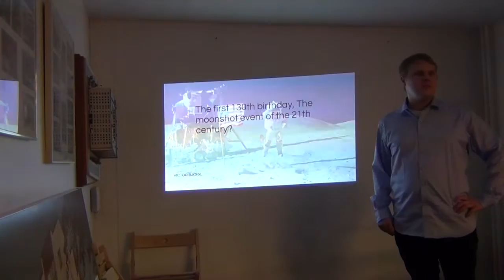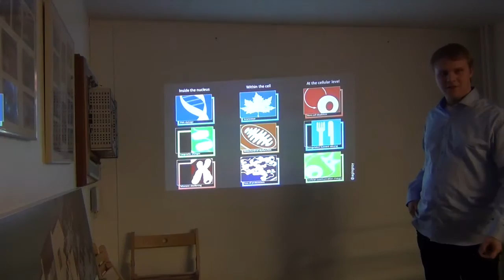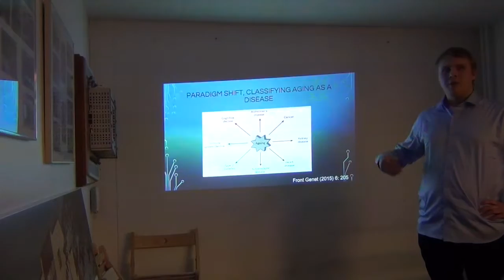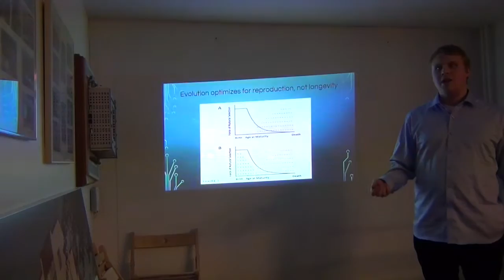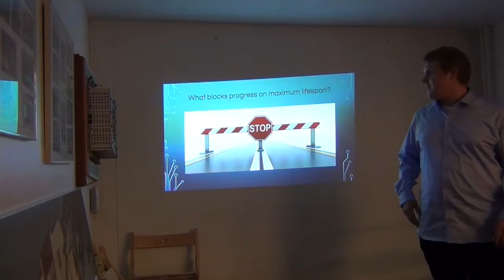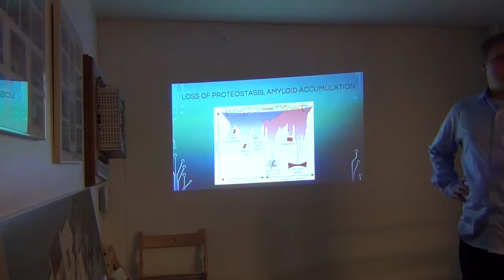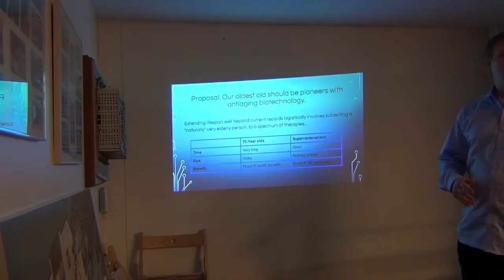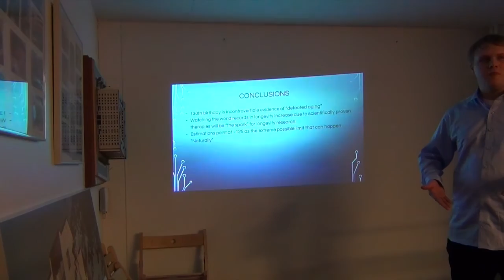Victor Björk on superlongevity and aging research